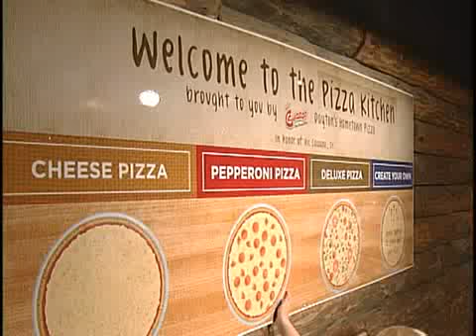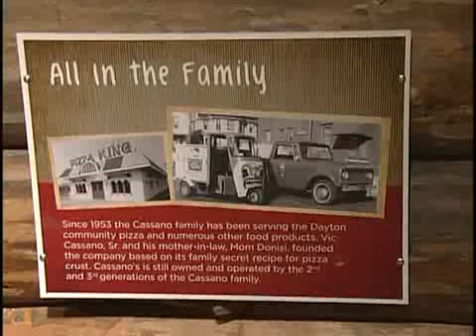Boonshoft reopens two favorite exhibits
The late Vic Cassano Jr. was driving force